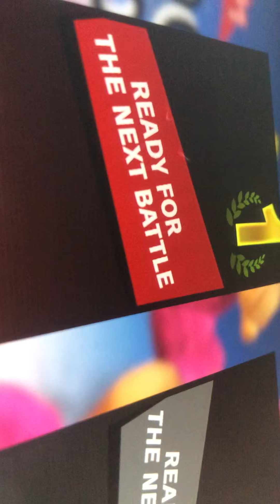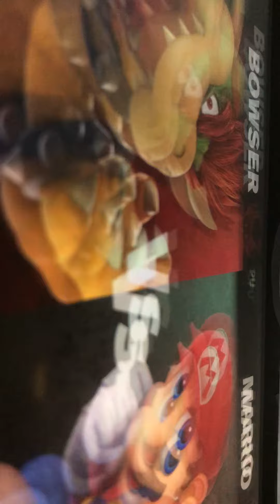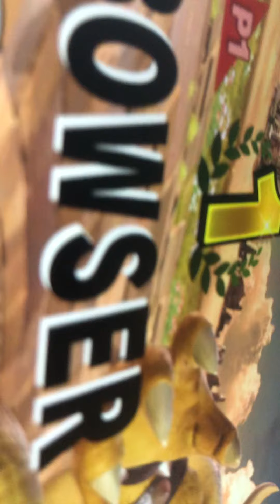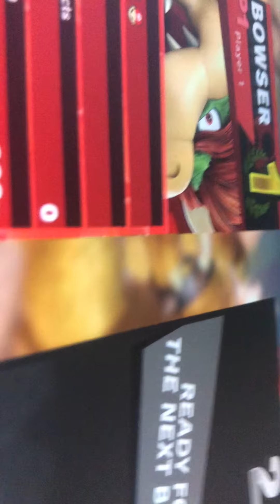Bowsers plays super smash bros ultimate part 1